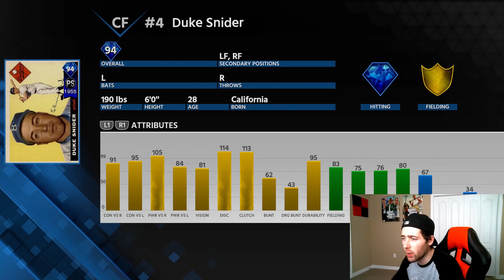DIAMOND DUKE SNIDER DEBUT!! MLB THE SHOW 18 DIAMOND DYNASTY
NEW 94 OVERALL DUKE SNIDER DEBUTS FOR THE SQUAD! MLB THE SHOW 18 DIAMOND DYNASTY.